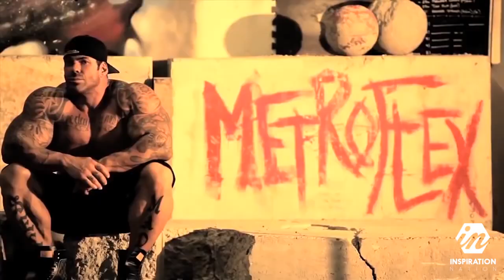Rich Piana Motivational Beast